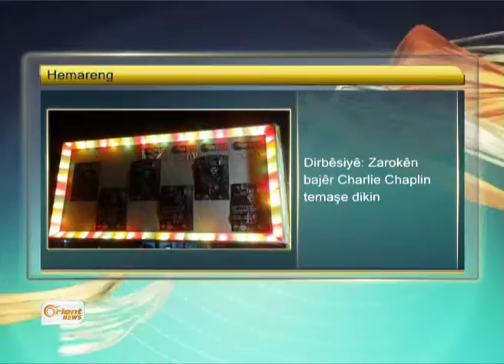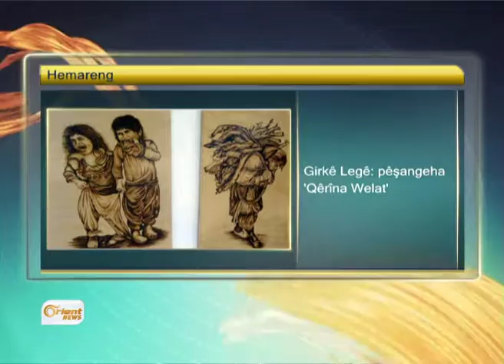Bultena Kurdî 07-09 P3